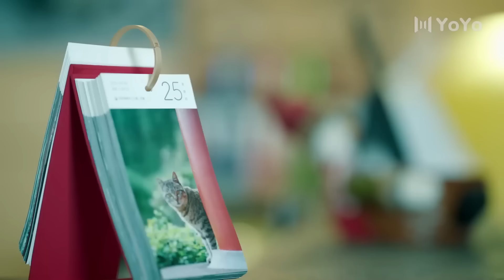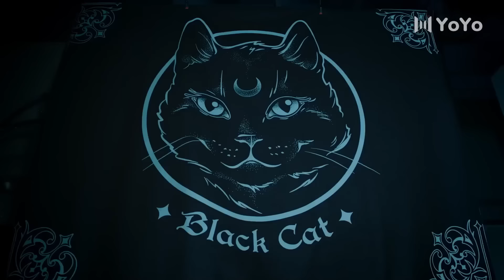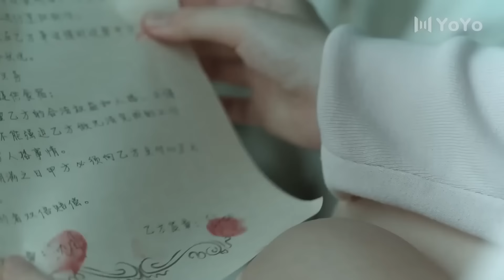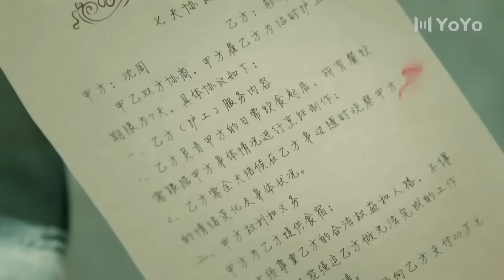[Full Version] Cute girl and her boss liked each other and slept together drunkenly💗Love Movie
Drama: Silent Love